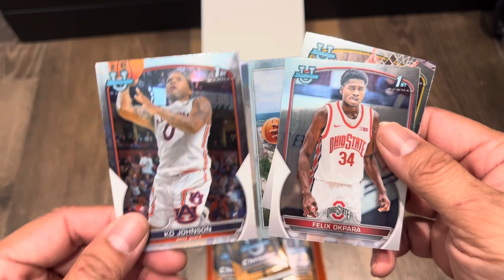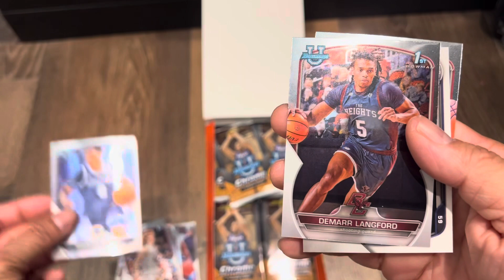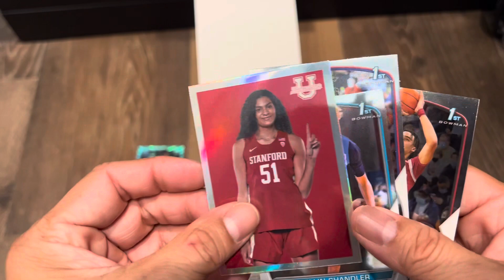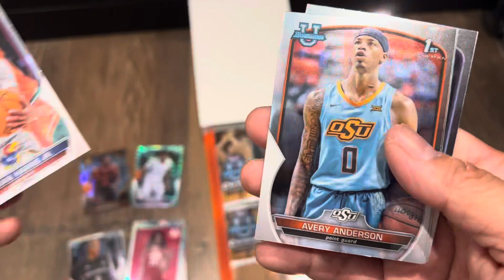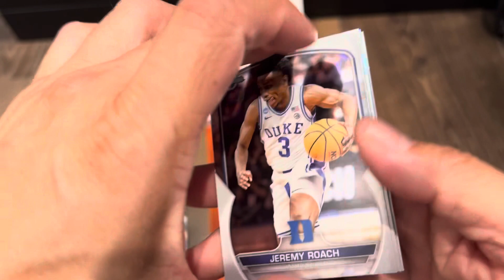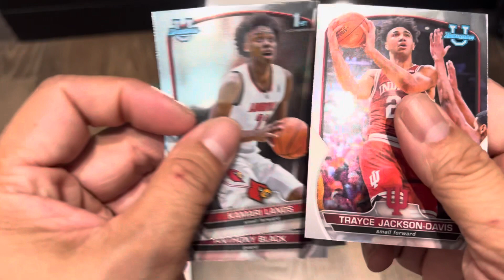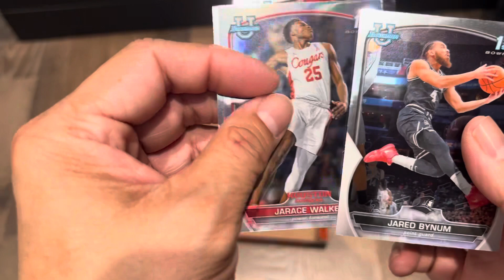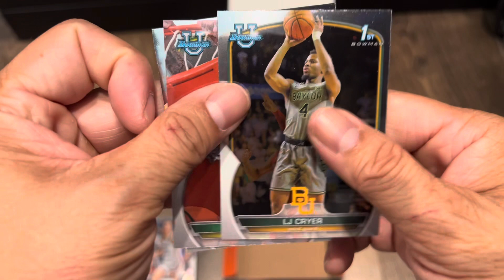Bowman University Chrome. Chasing Wemby!!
Trying to chase for a Wemby autograph card. Not easy!!!